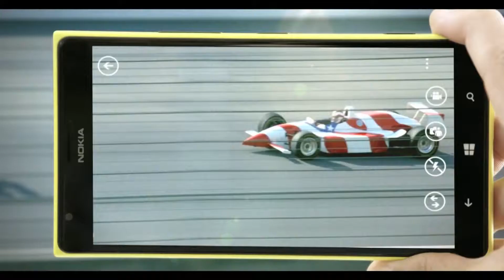MONICA for Nokia Lumia 1520 Don't Just Record Relive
Our MONICA for a TVC Nokia Lumia 1520